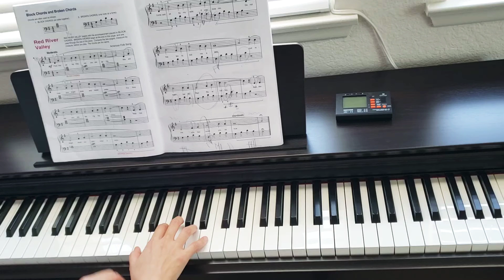Red river valley